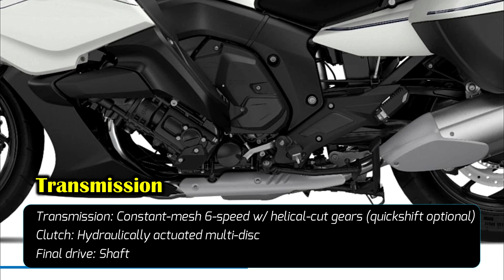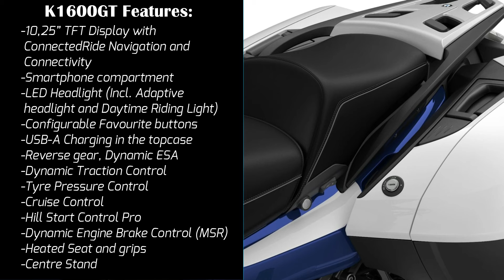2022 BMW K1600 GT |New |TM